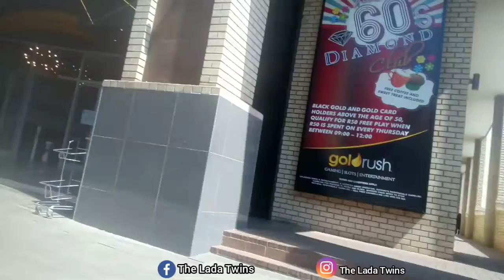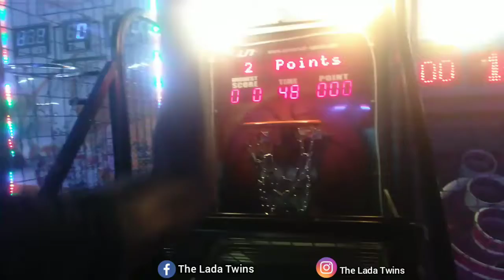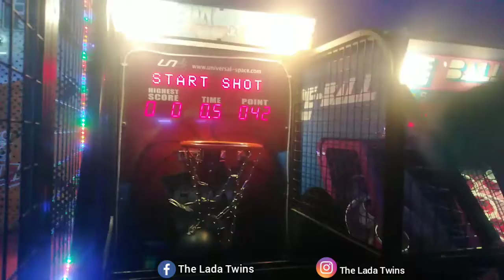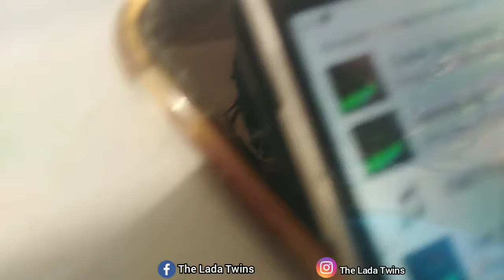Kholonade Vlog 🇿🇦❤️| My Twin Says My Album Is Trash **Must Watch**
Kindly join us to the Kholonade Mall journey and explore the mall with us🔥. This is a friendly Vlog and our first Vlog.